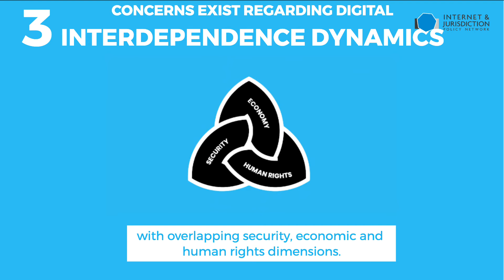Let´s talk about free flow of data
The Internet & Jurisdiction Policy Network released a new Report “We Need to Talk About Data: Framing the Debate Around the Free Flow of Data and Data Sovereignty”.